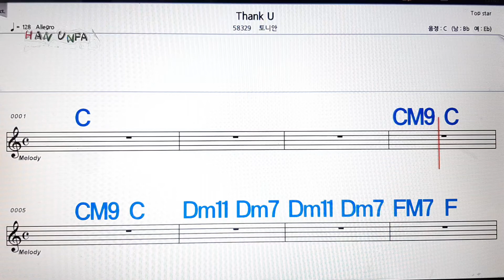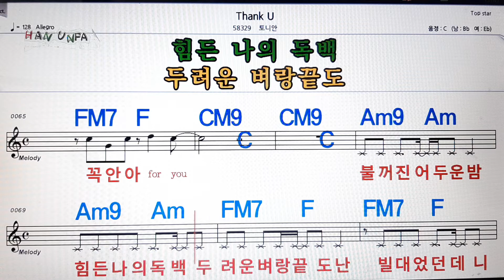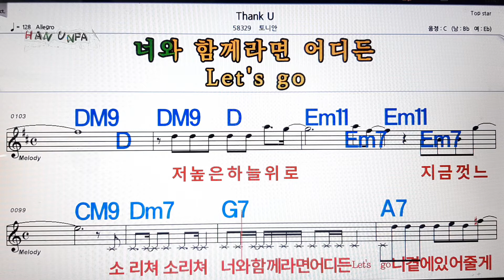Thank you토니안/💋노래방, 가라오케,코드 큰 악보, 반주, 가사, , 💖Karaoke, Sheet Music, Chord, MR